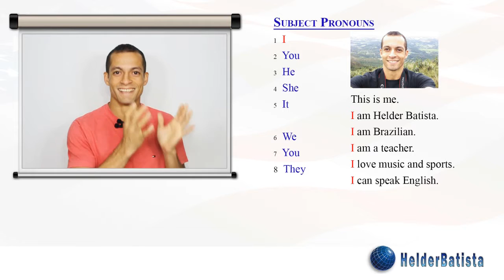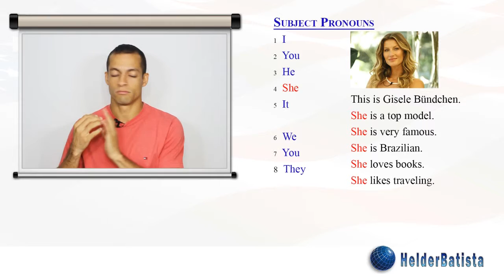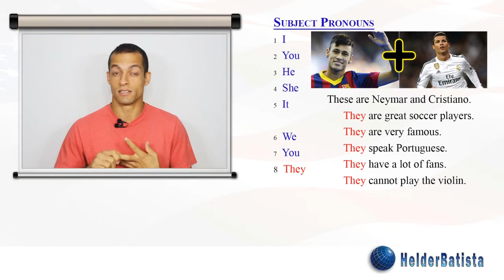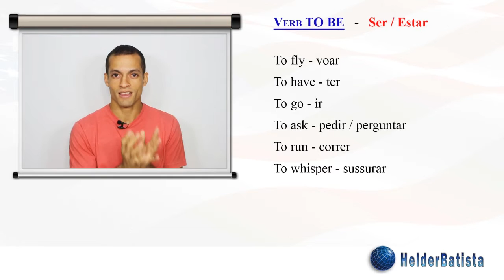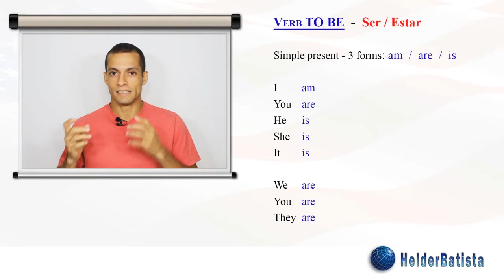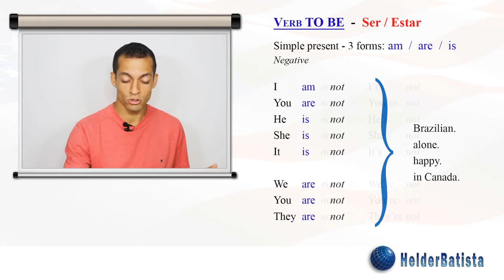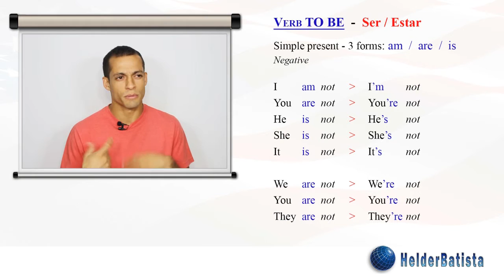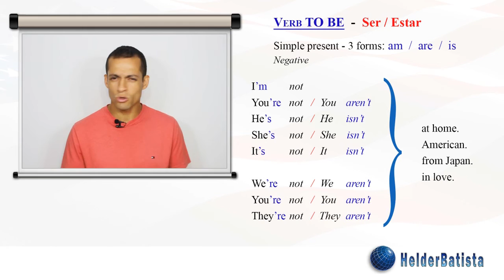Subject pronouns and verb To Be - part 1 - | Aula | Helder Batista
- What are the subject pronouns and what are the correct form of the verb to Be for each subject in the Simple Present Tense.
- Using the verb to Be in the affirmative and negative forms.